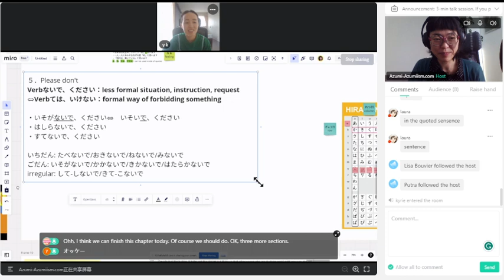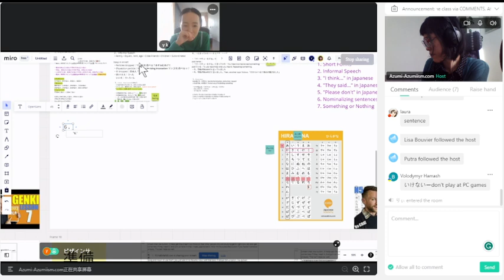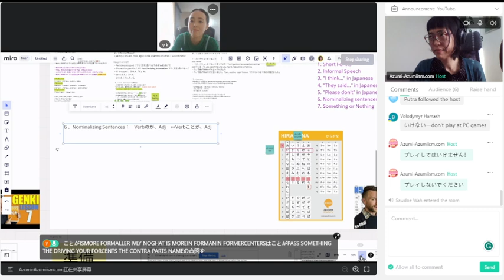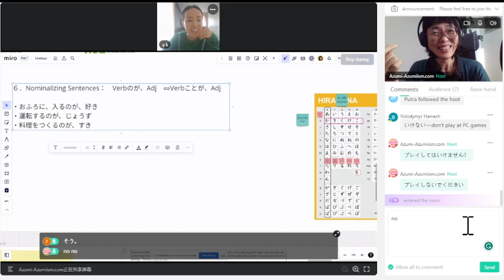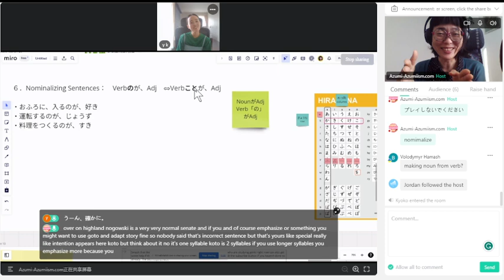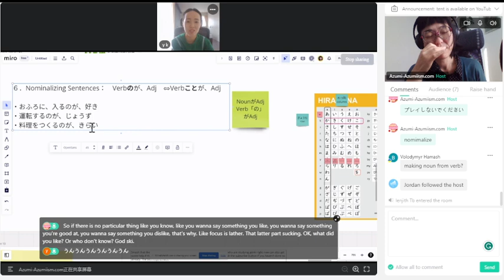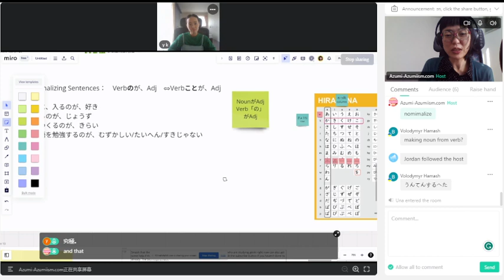🇺🇸《Genki L8-10: Nominalizer「の」: Verb「の」が好き》🇺🇸 英会話練習🇯🇵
My friend, Yukiko, who is a serious English learner, is hoping to be able to explain Japanese grammar more in English in her classes where she works as a professional Japanese teacher.

For her English training, we will review the YouTuber ToKini Andy's Genki Textbook reviewing series and discuss the learners' perspective on Japanese grammar while practicing the practical English phrases he uses.